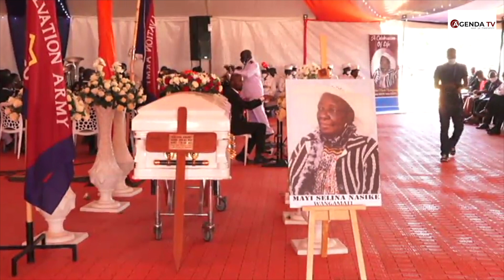RAILA AND TEAM BBI IN GOVERNOR WANGAMATI MOTHERS' FUNERAL IN BUNGOMA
@Agenda TV